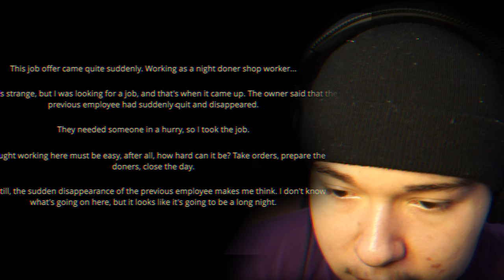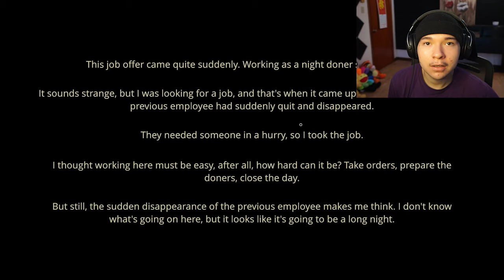Working At A Haunted Diner Gone WRONG... (Night Doner)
You have just started the night shift in a doner shop. At first everything seems ordinary and quiet, but you soon realize that this is no ordinary night.